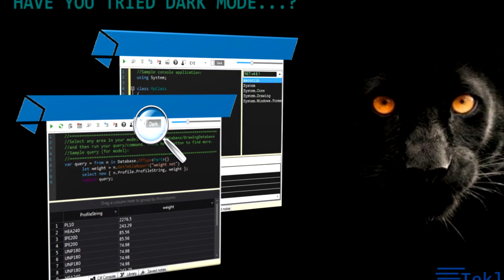TeklaPad v1.5.1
TeklaPad v1.5.1 is here! with many important and interesting improvements...
➤ Dark mode.
➤ Customizing Excel output.
➤ New way for adding/removing summations.
➤ Defining functions.
➤ Code formatting.
➤ New "Paste" options in library for ease of use.

TeklaPad is an advanced (and user friendly) gateway that allows all users (not just advanced users) to interact with Tekla database via API power! Reach your potential!